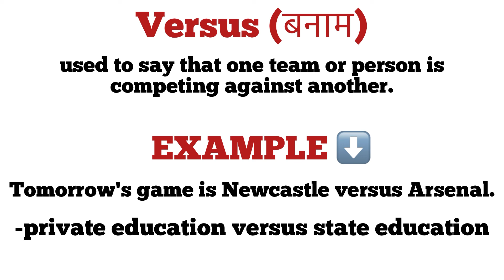Versus meaning in hindi | versus ka matlab kya hota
versus
explanation of versus
description of versus
word meaning